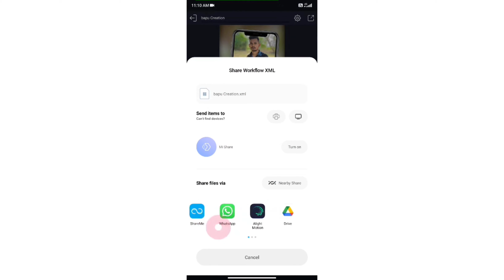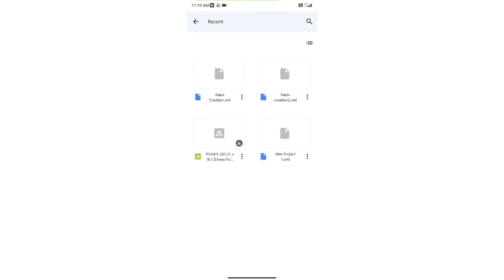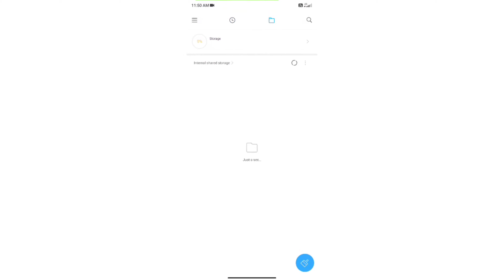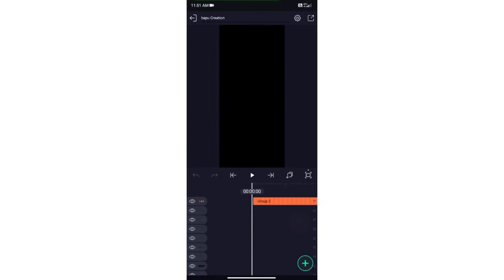અલાઇટ મોશન | XML FILE ની લીંક કઈ રીતે બનાવી અને FILE ને અલાઇટ મોશન માં કઈ રીતે import કરવી 🔥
🙏 જય માતાજી મિત્રો સ્વાગત છે મારી youtube ચેનલ માં.

~Alight Motion Application
~4k Video Status Editing 🔥

• Bapu Creation 😎
• Photo Editing 🔥
• PNG Editing 🔥
• Color PNG Editing 🔥
• White PNG Editing 🔥
• Logo Editing 🔥

All Materials telegram group link
  And